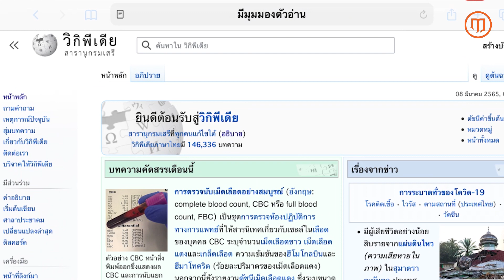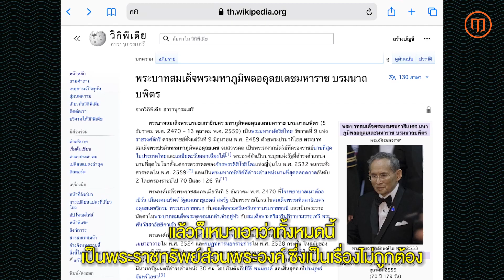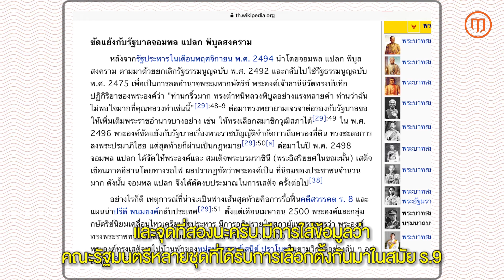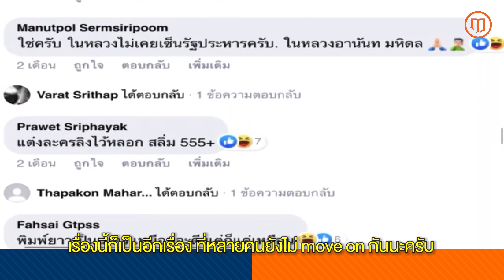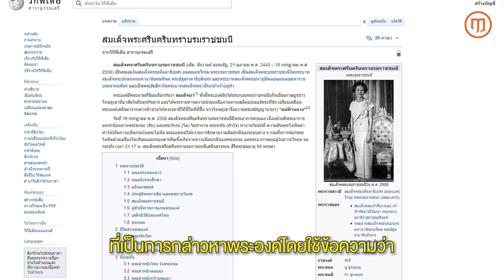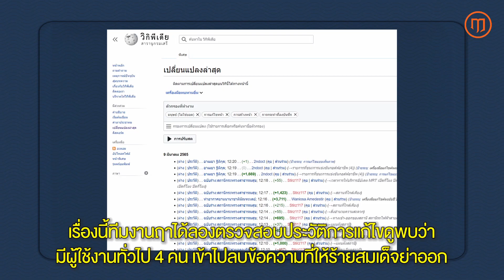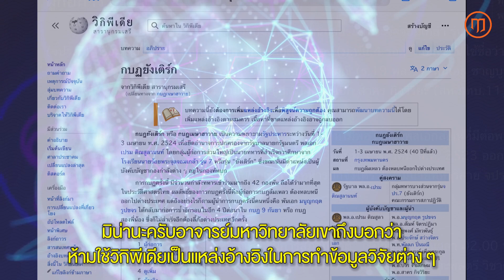การบิดเบือนข้อมูลเกี่ยวกับสถาบันพระมหากษัตริย์ บน 'วิกิพีเดียไทย' สารนุกรมเสรี ที่เสรีไม่จริง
วิกิพีเดีย เคยเป็นแพลตฟอร์มซึ่งมีข้อมูลหลากหลายที่น่าสนใจจากผู้ใช้งานทั่วโลก เคยเป็นแหล่งข้อมูลที่ใช้สืบค้นเรื่องต่างๆ ได้อย่างรวดเร็ว จากการที่ วิกิพีเดีย มักปรากฏอยู่ในอันดับแรกๆ ของผลการค้นหาใน Search Engine และยังเป็นสารานุกรมออนไลน์ที่ทุกคนสามารถร่วมแก้ไขแทบทุกบทความได้อย่างเสรี

แต่ทุกวันนี้กลับกลายเป็นว่า เนื้อหาหลายเรื่องของ วิกิพีเดีย เป็นข้อมูลเท็จและไม่มีแหล่งอ้างอิงชัดเจน ชนิดที่ถูกหลายคนกาหัวไว้เลยว่า ข้อมูลจากวิกิพีเดีย “เชื่อถือไม่ได้”

และทีมงาน ฤๅ พบว่า มีการใส่ข้อมูลบิดเบือนเกี่ยวกับสถาบันพระมหากษัตริย์อยู่เป็นจำนวนมากบนวิกิพีเดียไทย แถมบางส่วนยังมีการล็อกไว้ไม่ให้แก้ไขอีกด้วย

มีการใส่ข้อมูลบิดเบือนพระราชประวัติของในหลวง ร.9 ในวิกิพีเดียไทย ว่าพระองค์เป็นพระมหากษัตริย์ที่มีพระราชทรัพย์มากที่สุดในโลก รวมถึงกล่าวหาว่าพระองค์เป็นผู้หยุดยั้งกบฏเมษาฮาวาย และทรงอยู่เบื้องหลังการรัฐประหารในหลายๆ ครั้ง แม้กระทั่งพระราชประวัติของของสมเด็จย่า ก็ยังถูกใส่ข้อมูลบิดเบือนว่า พระองค์ทรงอยู่เบื้องหลังการรัฐประหาร พ.ศ. 2490

ซึ่งหากศึกษาข้อมูลและดูจากไทม์ไลน์ในประวัติศาสตร์แล้ว จะเห็นว่าทั้งหมดล้วนเป็น “เรื่องเท็จ”

ยังมีข้อมูลบิดเบือนแบบนี้อีกมากในวิกิพีเดียไทย โดยเฉพาะข้อมูลเกี่ยวกับสถาบันพระมหากษัตริย์ ซึ่งมีการบิดเบือนใส่ร้ายทั้งในหลวงรัชกาลปัจจุบันและรัชกาลก่อนๆ หลายเรื่อง โดยไม่มีการอ้างอิงแหล่งที่มาที่น่าเชื่อถือ และทุกวันนี้ข้อความพวกนี้ก็ยังถูกเผยแพร่อยู่

ก็คงต้องถามกลับไปยังผู้ดูแลระบบของวิกิพีเดียไทยว่า ปล่อยให้เรื่องแบบนี้เกิดขึ้นได้อย่างไร

ฝากแชร์คลิปนี้ไปถึงผู้มีอำนาจหน้าที่ในการดูแลเรื่องนี้ด้วยว่า ถึงเวลาจัดการแก้ไขเรื่องเหล่านี้ให้ถูกต้องหรือยัง หรือจะปล่อยให้ข้อมูลบิดเบือนเกี่ยวกับสถาบันพระมหากษัตริย์ถูกเผยแพร่อยู่อย่างนี้ จนกลายเป็นความเข้าใจผิดๆ อยู่ในการรับรู้ของเยาวชนคนรุ่นใหม่ต่อไปในอนาคต